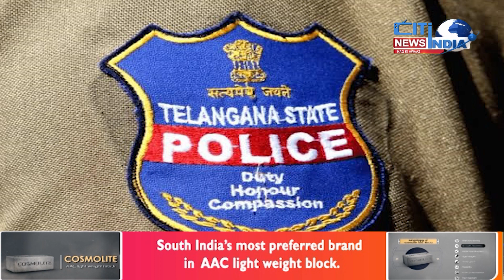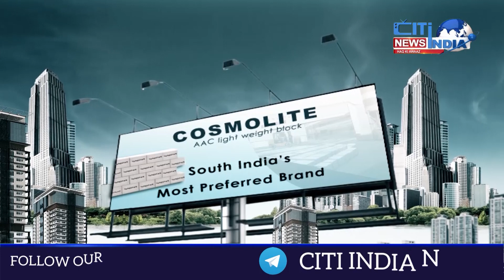KHABARNAMA NEWS || 26 04 2024 || Cit India News